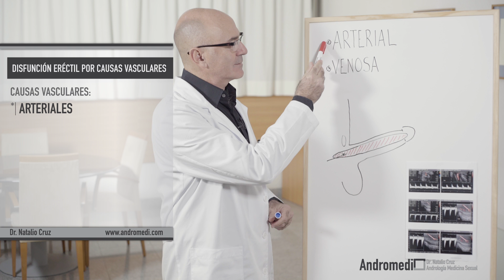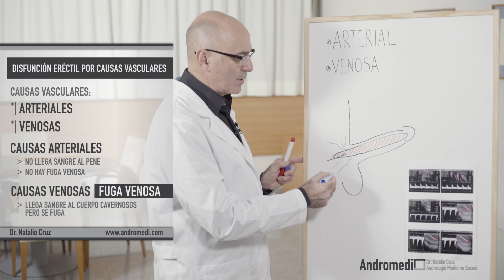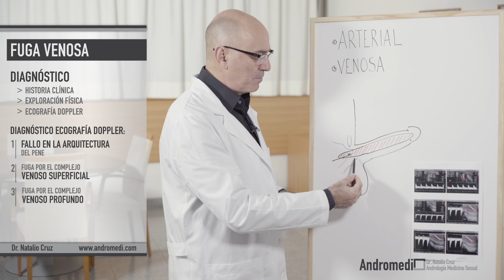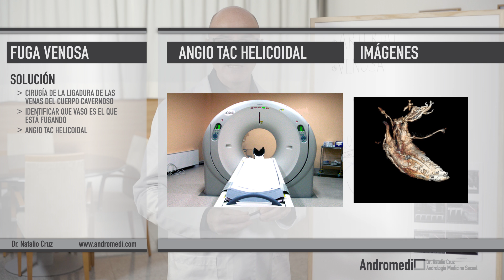FUGA VENOSA. Explicación, diagnóstico, tratamiento y nuevos avances.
¿Quieres consultar tu caso online cara a cara con el Dr. Natalio Cruz? ¿O quieres acudir a consulta?
👨🏼‍⚕️El Dr. Cruz valorará su caso y buscará soluciones previas a la consulta en la clínica.

En este video, el Dr. Natalio Cruz da una explicación completa sobre la fuga venosa. Respondiendo a la siguientes cuestiones:

¿CUÁLES SON LAS CAUSAS DE DISFUNCIÓN ERÉCTIL POR PROBLEMAS VASCULARES?

-Causas vasculares : arteriales o venosas
-CAUSAS ARTERIALES
-No llega sangre al pene
-No hay fuga venosa
-CAUSAS VENOSAS / FUGA VENOSA
-Llega sangre al cuerpo cavernoso pero se fuga

¿CÓMO SE REALIZA EL DIAGNÓSTICO?

-Historia clínica
-Exploración física
-Ecografía doppler

✅SOLUCIÓN
- Cirugía de la ligadura de las venas del cuerpo cavernoso
- Identificar qué vaso es el que está fugando
- Angio TAC helicoidal

✅RESULTADOS
-Cirugía curativa
-Evitar o retrasar el implante de una prótesis de pene

⏳ Temas que tratamos en este vídeo ( TIMESTAMP )
Introducción 00:00
Disfunción eréctil por causas vasculares 00:32
Causas arteriales 00:50
Causas venosas / fuga venosa 01:16
Diagnóstico 01:21
Ecografía Doppler 02:04
Solución 03:00
Resultados 04:00

🎥Puede ver más vídeos del Dr. Natalio Cruz acerca de la disfunción eréctil bajo este link:

❓Si tiene dudas, póngase en contacto con el Dr. Natalio Cruz en su centro médico avanzado de andrología, urología y medicina sexual ANDROMEDI.